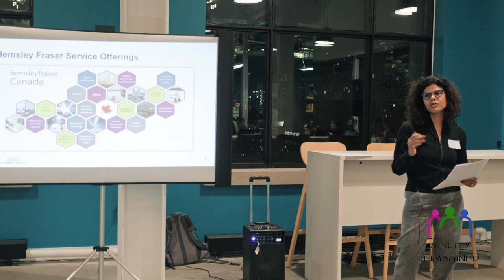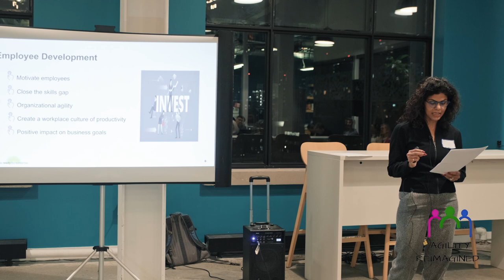Rita Sookrit, Hemsley Fraser: Presentation at Agility Reimagined Summit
Check out this presentation by Rita Sookrit, Canada Learning Lead at Hemsley Fraser. Skilled in aligning business goals with L&D strategy, Rita helps companies implement innovative solutions using technology, tools, and frameworks. She also combines business acumen with portfolio skills to build trust, align stakeholders, tackle challenges, and inspire creativity for workplace learning. The talk was recorded at the March 2023 Agility Reimagined Summit in Toronto, Canada.